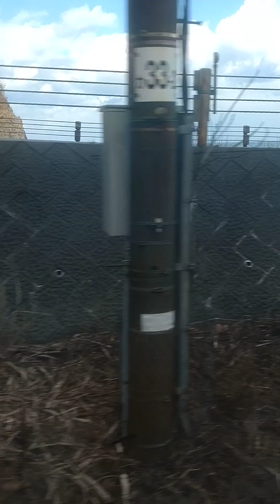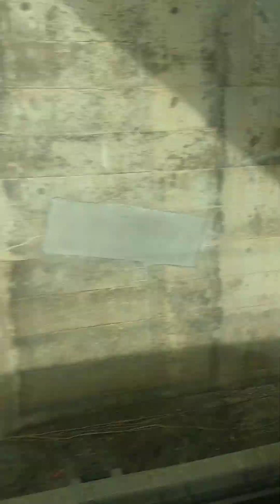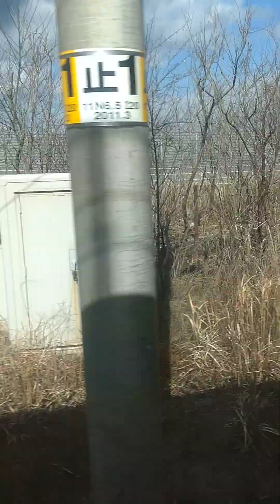いなほ 村上から府屋